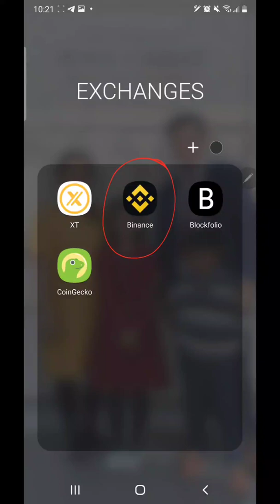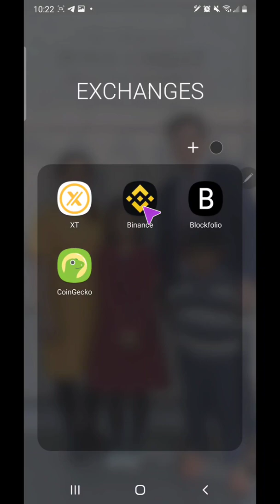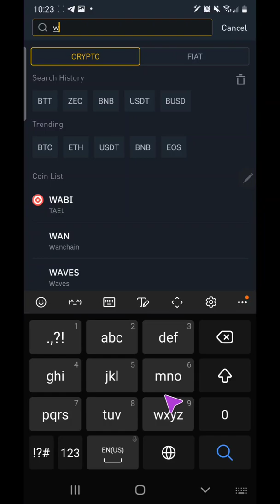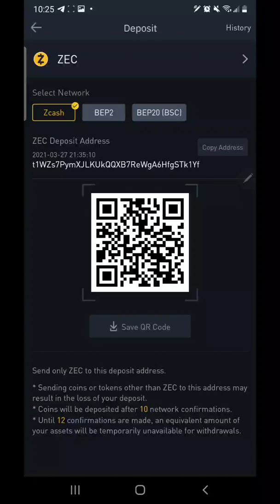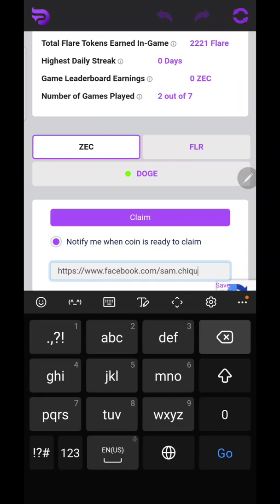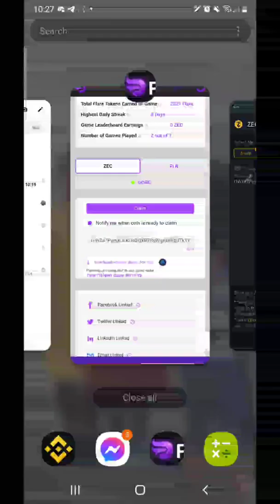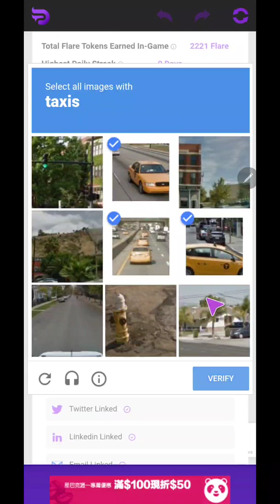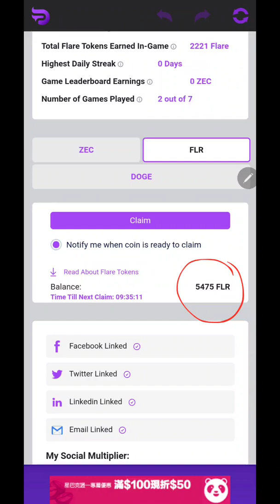PAANO HANAPIN ANG DEPOSIT ADDRESS SA BINANCE PARA SA PIPEFLARE FAUCET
Paano makita ang deposit address ng bawat coin or token sa BINANCE. Sa tutorial na eto ZEC address ang ginawa kung halimbawa, pero maari nyo ring gayahin sa paghahanap ng ibang coin address.

Sa mga wala pang binance account pwde nyo gamitin ang link na to upang magregister: